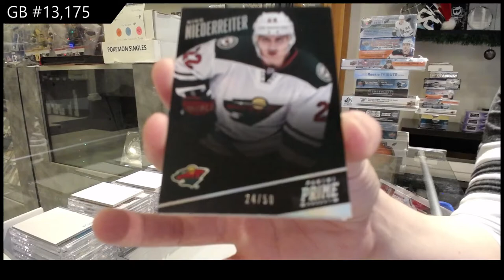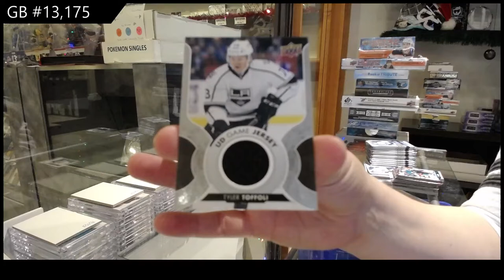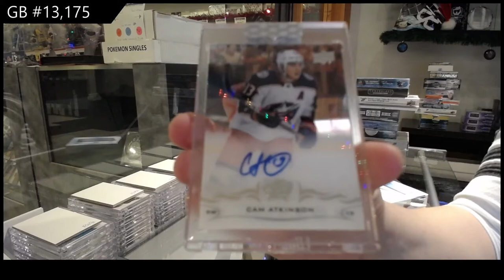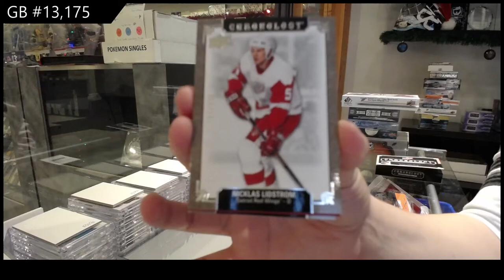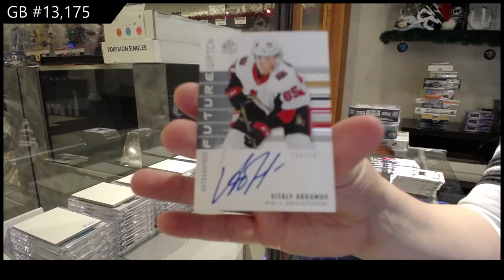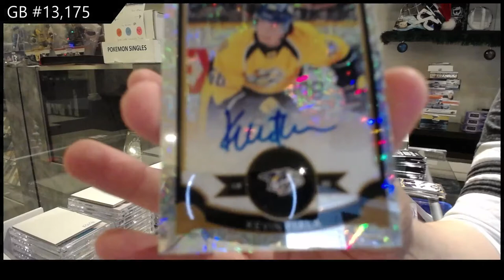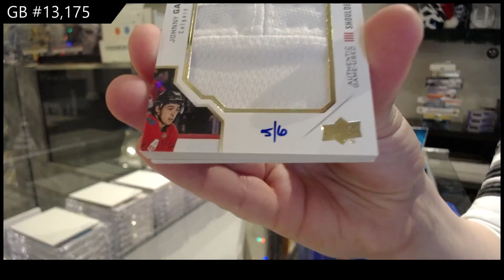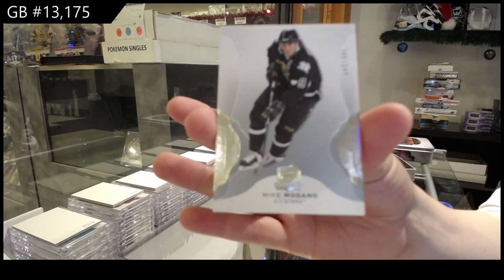12 Box Hockey Mix Break With The Cup - C&C GB #13,175